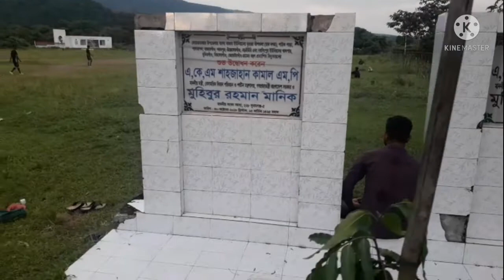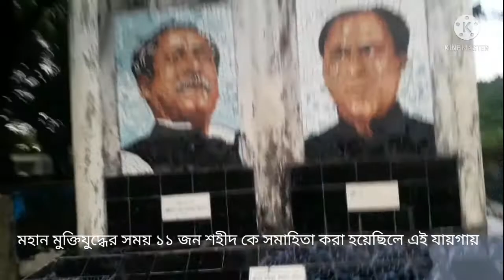সুনামগঞ্জ জেলার দোয়ারাথানার বাঁশতলা ও খুব সুন্দর একটা জায়গা মন চাইলে আপনারা ও ঘোরে আসতে পারেন।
সুনামগঞ্জ জেলার দোয়ারা থানার পর্যটন এলাকা   বাঁশতলা ও আদিবাসীদের গ্রাম জুম গাঁও এখানে মন মুগ্ধ কর পরিবেশ ভারতের পাহাড় গুলো কাছ থেকে দেখা যায় ভারত ও বাংলাদেশ সিমান্ত পিলার দেখা যায়।